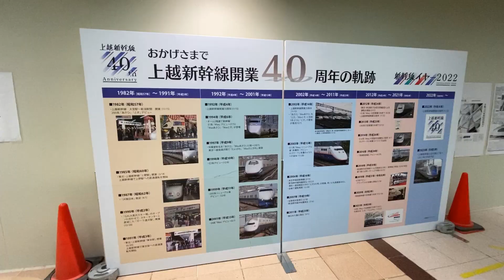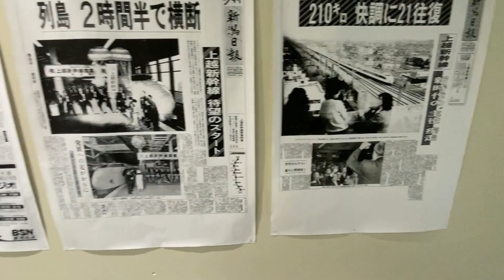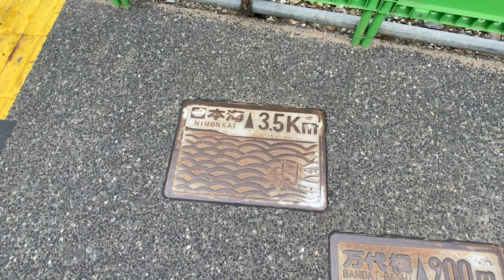【2022年11月23日 JR新潟駅工事状況】正面に大型重機が続々！ 旧、８番 ９番線ホームのアスファルトが撤去！駅、正面に迂回路が・・・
11月23日祝日（勤労感謝の日）でも新潟駅の工事人さん達は
頑張って作業して下さってました！感謝です・・・